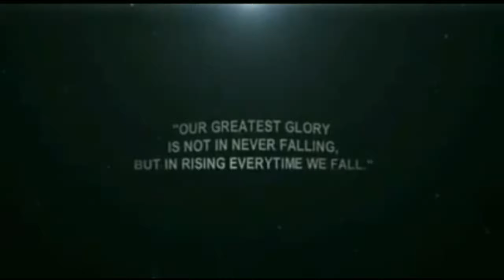From Reception to Graduation ng isang Candidate Soldier|J.R.BAT VLOGS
KATINDIG-Katangi-tanging Abalidad at Taktika Ipinamalas ng Inhenyerong pang DIGma
Kn0w y0ur ENEMY & kn0w ur self & u can FIGHT a hundred battles W/O disaster.

What Is Fair Use: Fair Use Is A Legal Doctrine That says You can Reuse Copyright Protected Material Under Circumtences Without Getting Permission From the Copyright Owner No Copyright Infringement is Intended Credits To The Owner Of The Image, Videoclips,Backrgroupnd Music,

here is some details for your Qualification:

NON-COMMISSIONED OFFICER / ENLISTED PERSONNEL

Candidate Soldiers must possess the following qualifications:

Natural born Filipino citizenWith 72 units in college or if a high school graduate, must possess technical skills/talents needed by the AFPAt least 18 to 23 years old before the date of appointment as Candidate SoldierAt least 60 or 72 inches in height. Similarly, height waiver is no longer issued by the CommandSingle and without childOf good moral characterAFPSAT score of at least 45Must have passed the pre-qualifying PFT and PMEPhysically and mentally fit for military training

Pay and allowances (Monthly Gross)

Candidate Soldier – P33, 327.00Private (Enlisted Personnel) – P37, 038.00

Serving the people. Securing the land.

OfficerNCOPay and BenefitsContactsDownloadables

ARMY RECRUITMENT OFFICE - LUZON

Fort Andres Bonifacio, Taguig City

Facebook: Army Recruitment Office - Luzon

ARMY RECRUITMENT OFFICE - VISAYAS

Camp Lapu-lapu, Lahug, Cebu City

Facebook: Army Recruitment Office - Visayas

ARMY RECRUITMENT OFFICE - MINDANAO

Camp Evangelista, Cagayan de Oro City

Facebook: Army Recruitment Office - Mindanao

OfficerNCOPay and BenefitsContactsDownloadables